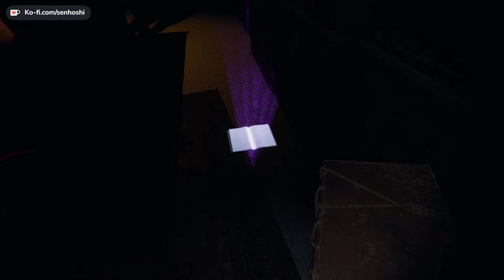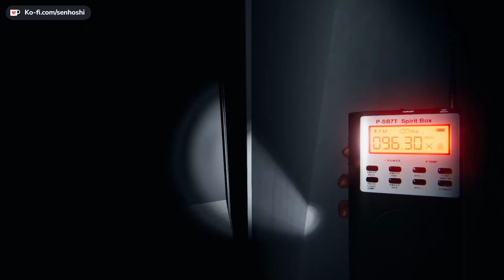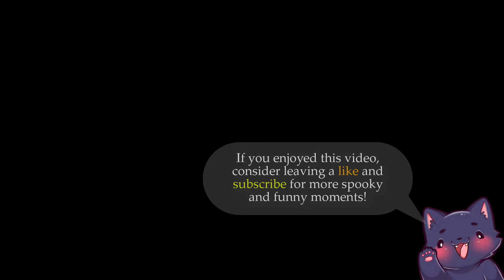The MOST UNLUCKY deck of cards in Phasmophobia || Phasmophobia Gameplay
Phasmo gameplay - a little bit of scary and funny moments :D Hope you gonna like it!